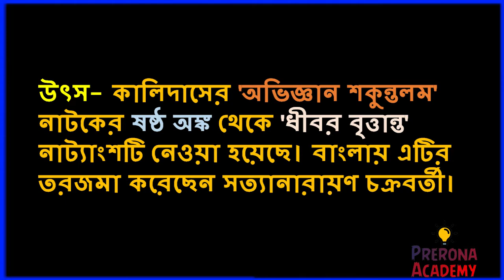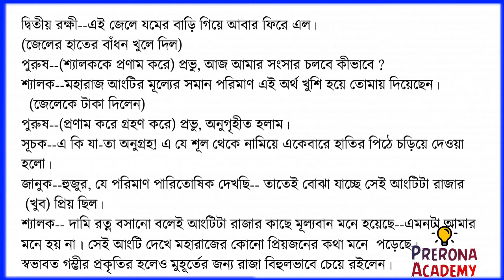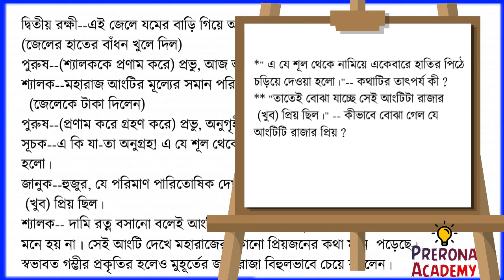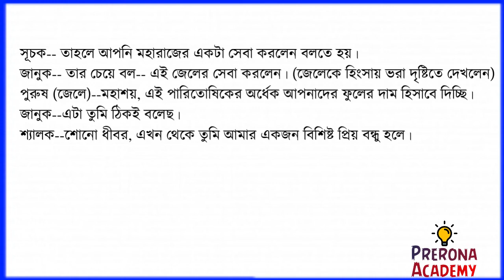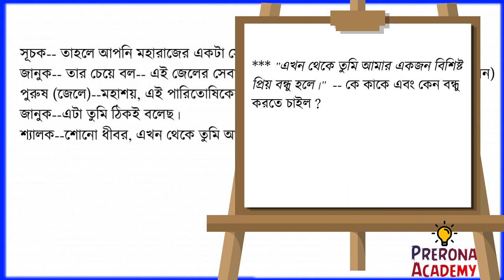ধীবর বৃত্তান্ত নাটক/কালিদাস/class 9 bengali natok dhibar brittanto by kalidas/Class 9 Bengali Class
ধীবর বৃত্তান্ত নাটক/ কালিদাস
class 9 bengali natok dhibar brittanto by kalidas
kalidas bangla natok dhibar brittanto
dhibar brittanto bengali natok class 9 west bengal board
নবম শ্রেণির বাংলা নাটক ধীবর বৃত্তান্ত, কালিদাস
class ix bengali , Class 9 Bengali Class

প্রেরণা একাডেমির ইউটিউব চ্যানেলে সবাইকে স্বাগত জানাই। আজকের ভিডিওতে আমরা শিখবো "ধীবর বৃত্তান্ত " /কালিদাস নাট্যাংশটি আলোচনার পাশাপাশি বিভিন্ন শব্দ ও তাদের অর্থ জানবো, বিভিন্ন প্রশ্ন ও সাজেশন সম্পর্কে আলোচনা করবো। Sahitya Sanchayan Class 9 Bengali।ক্লাস করবার পরে তোমরা নিচে দেওয়া ওয়েবসাইট থেকে প্রয়োজনীয় তথ্য, Class 9 Bnagla Suggestion, PDF নোটস ডাউনলোড ও MCQ Quiz এ অংশগ্রহণ করতে পারবে।

আজকের পাঠ্য :-

কবিতা :  "ধীবর বৃত্তান্ত " /কালিদাস
শ্রেণি : নবম